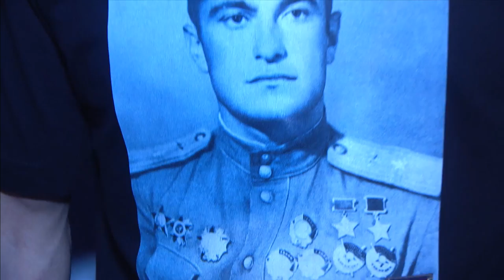Diego Davella vs Zalimbeg Omarov, M-1 Challenge 73, FULL HD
The fight in a bantamweight division between Diego Davella and Zalimbeg Omarov.